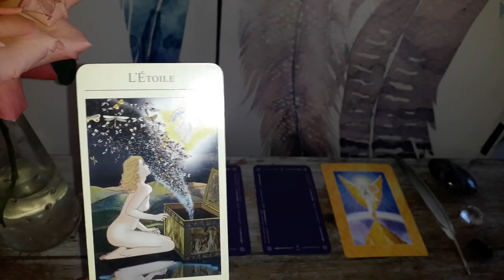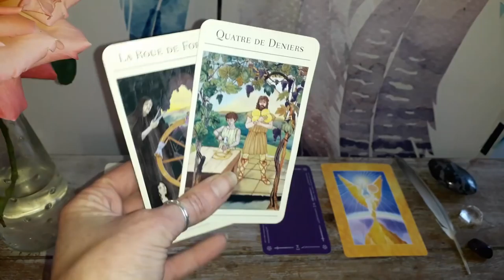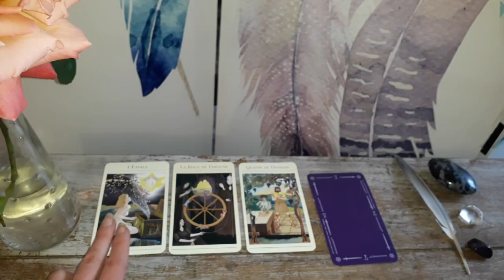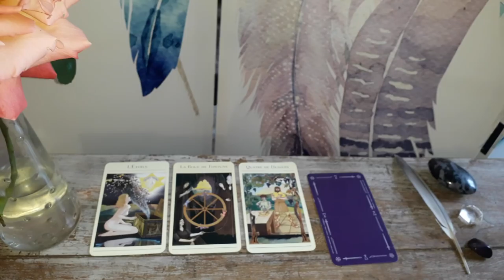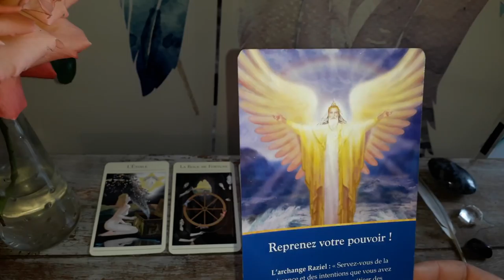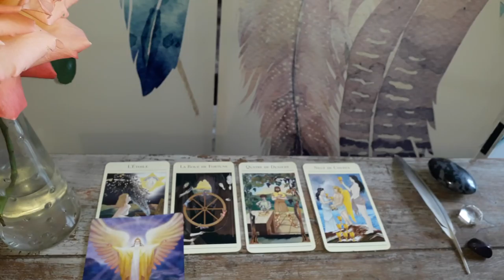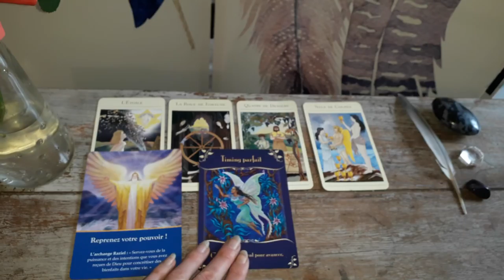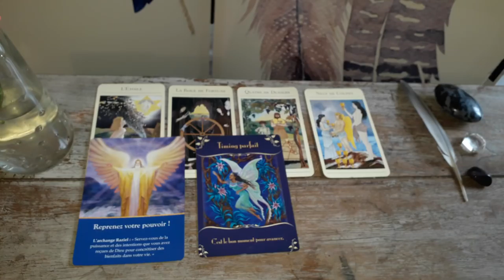Guidance Gémeaux Juin 2018 : Le moment est venu de reprendre votre pouvoir !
Voila enfin votre  les Gémeaux ;-)

Namasté